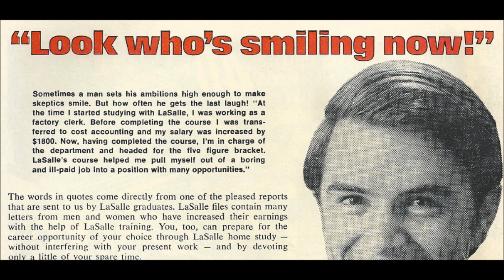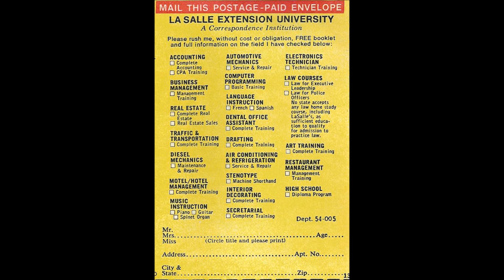COMIC MAN PRODUCTIONS: LASALLE UNIVERSITY CHICAGO SMILING MARVEL BLACK PANTHER COMIC BOOK AD 1974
COMIC MAN PRODUCTIONS: LASALLE EXTENSION UNIVERSITY CHICAGO "LOOK WHO'S SMILING NOW!" MARVEL JUNGLE ACTION BLACK PANTHER COMIC BOOK AD 1974

PUBLISHED IN MARVEL JUNGLE ACTION BLACK PANTHER #10 JANUARY 1974